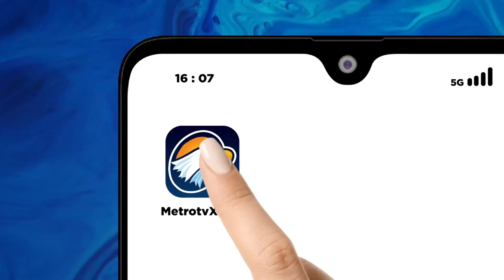PKB Siap Bekerja Sama dengan Nasdem di Pemilu 2024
MetroTV, Kawin mawin partai politik menghadapi konstantasi Pemilu 2024 semakin menarik. Usai gamang dengan partai Gerindra, kini Partai Kebangkitan Bangsa siap bekerja sama politik dengan Partai Nasdem.